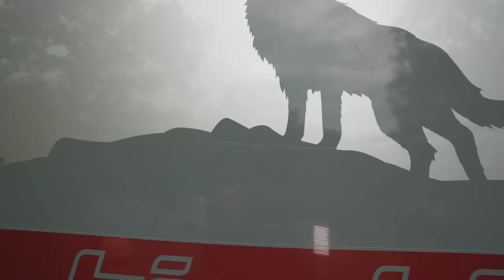Abenteuer Allrad Wohnmobile 2023: Brandneues Bimobil Eurocargo TOP SECRET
DIE BIMOBIL-MACHER
1977 gründete der Maschinenbau-Ingenieur Raimund von Liebe einen Reisemobil-Betrieb, den er zusammen mit seiner Frau Veronika 40 Jahre lang führte. Die Firma vergrößerte sich rasch in den Folgejahren. Genau 40 Jahre später, in 2017, erfolgte die familieninterne Übernahme durch den Neffen Stefan Christner, der den Familienbetrieb zusammen mit seiner Frau Sabine Rentsch seitdem fortführt.
Heute hat die bimobil von Liebe GmbH über 90 Mitarbeiter in Büro und Fertigung und produziert mit viel Leidenschaft und Sachverständnis rund 100 Reisemobile pro Jahr. Wir sind also kein Großbetrieb, eher ein gesunder Mittelstand mit einer Vielzahl von hochqualifizierten und hochengagierten Mitarbeitern, die Reisemobile mit Sachkenntnis und Freude am Produkt fertigen.

BIMOBIL HEUTE: TRADITIONELLES HANDWERK TRIFFT REISEMOBIL-INSPIRATION
Aus der Leidenschaft zum Reisen wurde das Unternehmen bimobil aus der Wiege gehoben und heute wie damals wird jedes Reisemobil liebevoll in Handarbeit gefertigt. Natürlich stehen für die 90-köpfige Mannschaft gegenwärtig modernste Spezialwerkzeuge und CNC-Fräsen in den verschiedenen Werkshallen bereit, damit sie präzise und dauerhafte Arbeit leisten können.
Jedoch gleicht kein Fahrzeug dem anderen; Kundenwünsche sind oft Einzelanfertigungen. Jedes Bauteil des Wohnraums wird passgenau gefertigt; alle Stoßflächen im Nassraum perfekt abgedichtet; der Zwischenrahmen harmonisch an das Fahrzeug und die Kabine angepasst; die Gas-, Wasser- und Elektroinstallation geplant, getestet und nachvollziehbar installiert; die Polsterelemente maßgeschneidert. Alles an einem Standort in den eigenen Hallen. Um ein Reisemobil zu produzieren – egal ob für Städtereisen oder Extremexpeditionen – das Strapazen über Jahrzehnte zuverlässig überstehen soll, kommt es auf die handwerklichen Fähigkeiten jedes einzelnen der Spezialisten an, die ihren Teil zum Ganzen beitragen. Wir sind stolz auf unsere qualifizierte und erfahrene Mannschaft aus langjährigen Mitarbeitern, die sich mit unserer Firma und Ihrem Reisemobil identifizieren und die Leidenschaft von damals fortführen.

DER NAME BIMOBIL
Der Name bimobil kommt von der zweifachen Verwendbarkeit der pick-up Fahrzeuge als Reisemobil und als Transporter, denn der Wechselkabinenbau zählte schon immer zu den Schwerpunkten im Produktions-
programm. Kabinen mit einem selbstzentrierenden Wechselsystem werden bei bimobil für die verschiedensten Fahrzeuge wie Ford Ranger und Toyota Hilux, aber auch für den Iveco Daily und Mercedes-Benz Sprinter angeboten. Heute sind rund ein Fünftel der Reisemobil-Produktion pick-up Ausführungen, der Rest fest auf dem Chassis montierte Reisemobile. Die hohe Stabilität der Kabinen und ihre Langlebigkeit haben dazu geführt, dass Fernreise- und Expeditionsmobile heute eine immer größer werdende Bedeutung im Produktprogramm erhalten haben.

QUALITÄT UND SOLIDE HANDWERKLICHE VERARBEITUNG
Beim kompletten Produktionsprogramm stehen Qualität und solide handwerkliche Verarbeitung an erster Stelle. Somit werden Fahrzeuge gefertigt, die auch anspruchsvollem Terrain gewachsen sind. Die Wohnkabinen werden aus selbstgefertigtem, kältebrückenfreiem Sandwichmaterial mit einem hochwertigen Schaumkern hergestellt und sind absolut sauber verarbeitet. Der Innenausbau ist eine solide Schreinerarbeit und die technischen Einrichtungen sind funktionsgerecht und übersichtlich installiert.

OHNE UNNÖTIGE SCHNÖRKEL, OHNE PLÜSCH UND OHNE ALLTAGSGRAU
Das Design ist für alle bimobile wesentlich und kennzeichnend. Klare Außenkonturen, eine weiße oder silberne Außenlackierung mit farbenfrohem oder dezentem Dekor in der Farbe der Basisfahrzeuge und eine Inneneinrichtung, die ganz anders als die der “Üblichen” ist: eine helle und freundliche Naturholzeinrichtung mit vielen liebevollen Details, kombiniert mit Stoffen in frischen Farben oder auch in Lederausstattung – praktisch und wohnlich, ohne unnötige Schnörkel, ohne Plüsch und ohne Alltagsgrau. Bei der qualitativen Ausführung bleiben wir jedoch stets konsequent.

Gesehen bei:
bimobil – von Liebe GmbH
Gewerbegebiet Aich 15
D-85667 Oberpframmern

0:00 Vorstellung Wohnmobil Bimobil Eurocargo
2:35 Hundebox
4:40 Rückseite
6:10 weitere äußere Merkmale